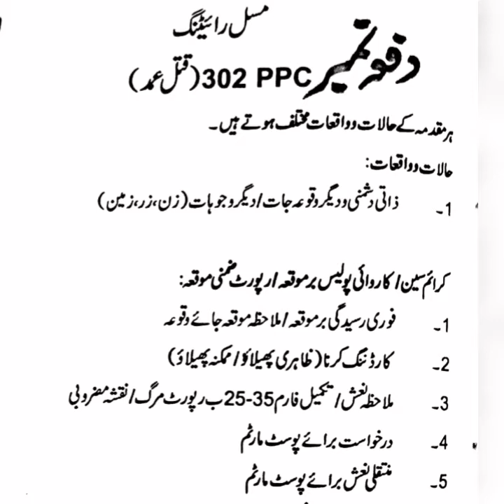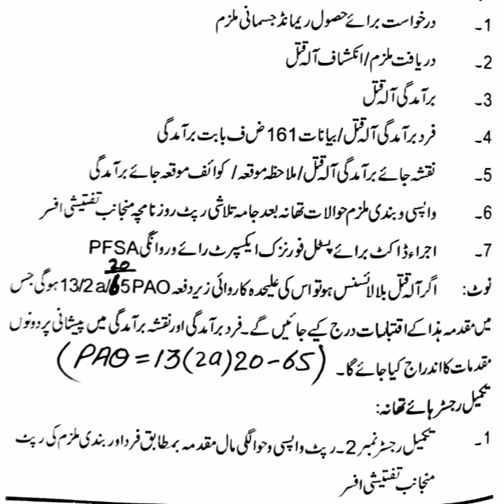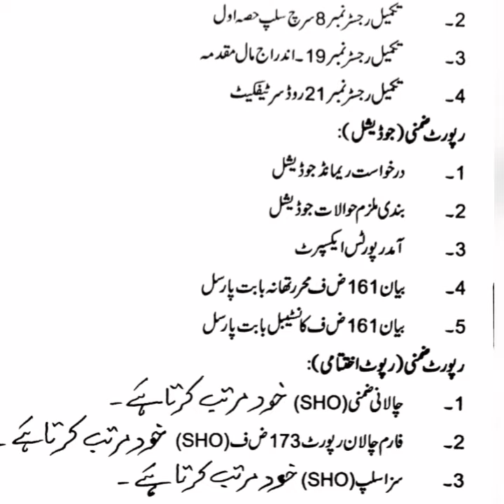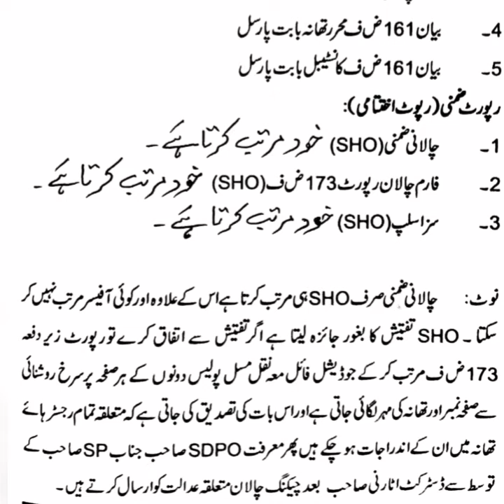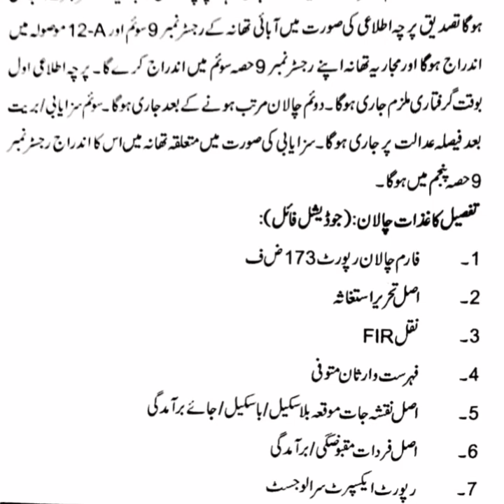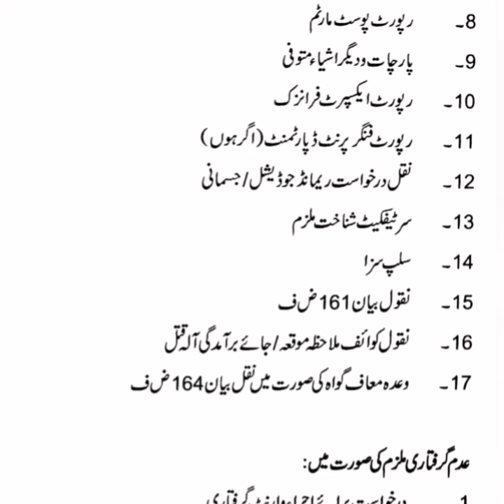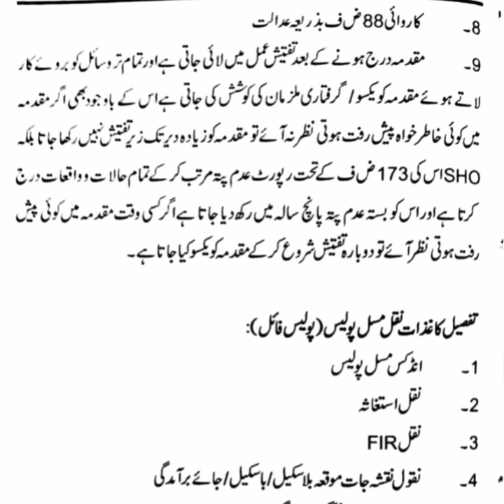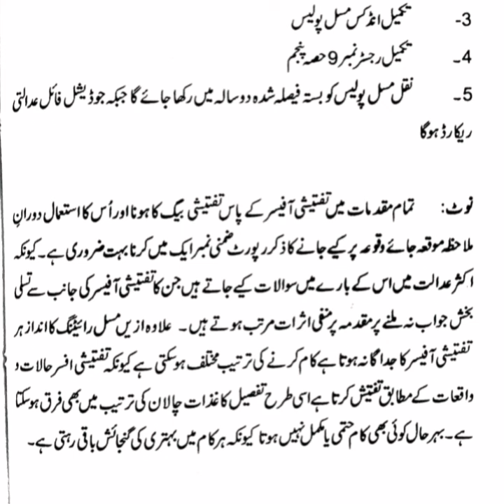مسل رائیٹنگ دفعہ نمبر302 قتل عمد تعزیرات پاکستان